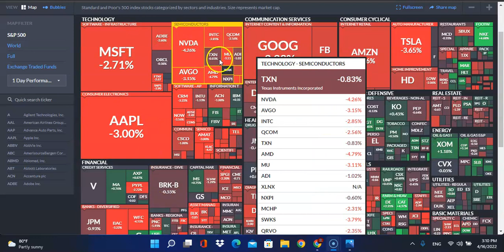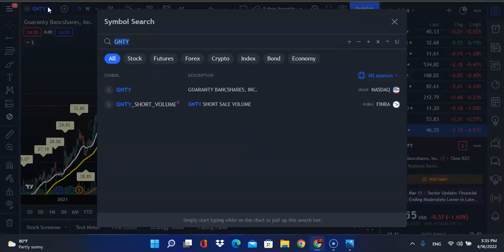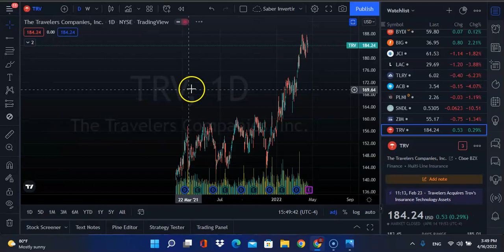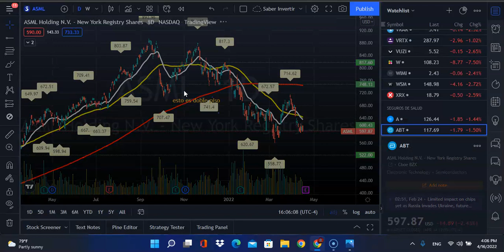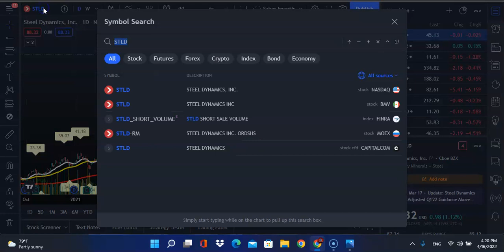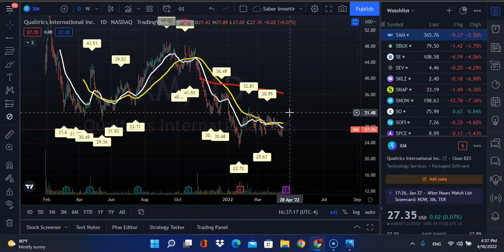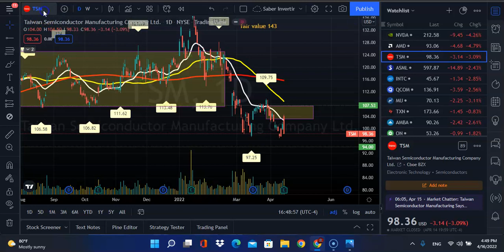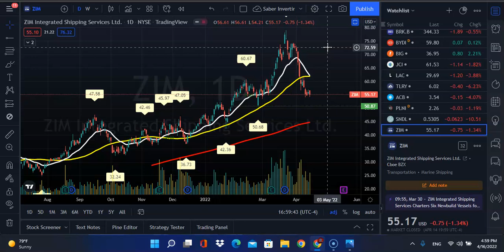🔥Oportunidades Para Esta Semana! Earnings de TSLA, NFLX, ASM, JNJ, AAL! Crisis de Inflacion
Siete acciones del Dow se encuentran entre las empresas que reportan ganancias en la próxima semana, pero los estrategas esperan que el mercado siga obsesionado con los planes de la Reserva Federal para elevar las tasas de interés, el aumento de la inflación.

Lo más destacado de la semana debería ser la aparición del presidente de la Reserva Federal, Jerome Powell, en un panel del Fondo Monetario Internacional el jueves con la presidenta del Banco Central Europeo, Christine Lagarde.